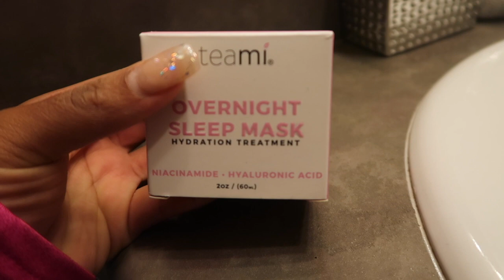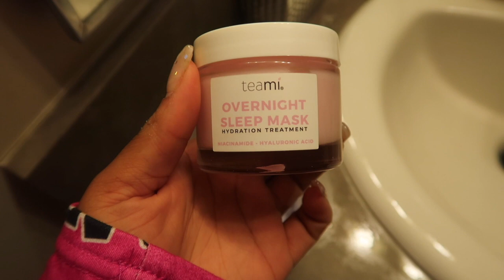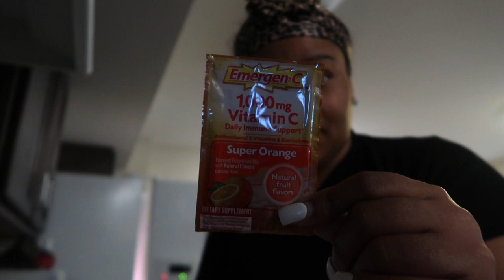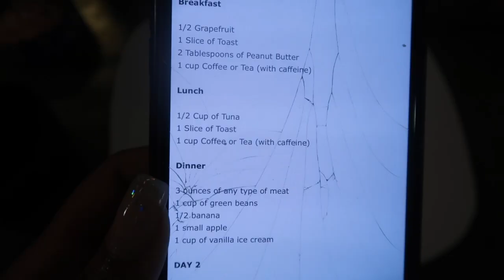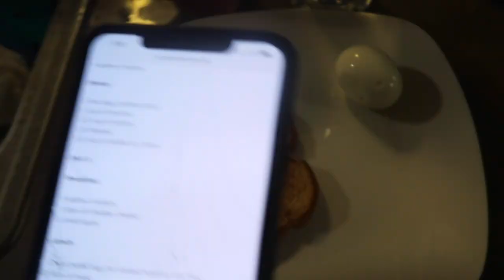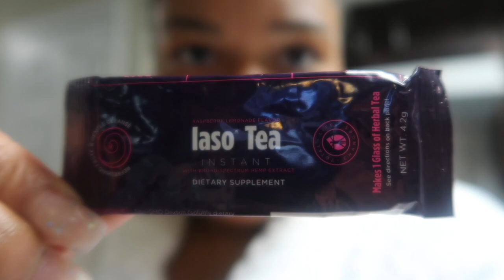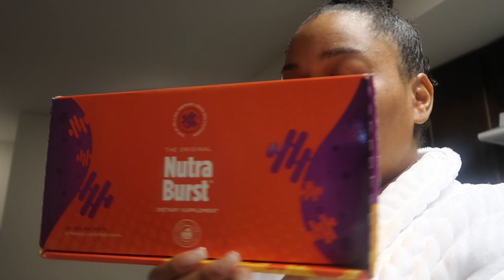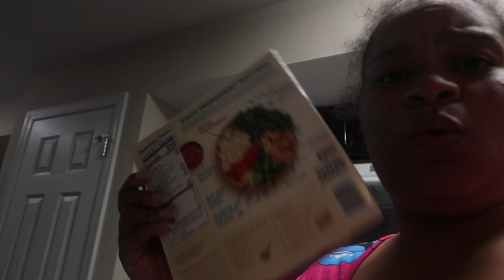WEEKLY VLOG | out with friends + my daughter's birthday + diet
TEAMI BLENDS
20% code   BBT20

LATANYA S
BEAUTYBYTANYACOLLECTION
1564
3131 s crater rd